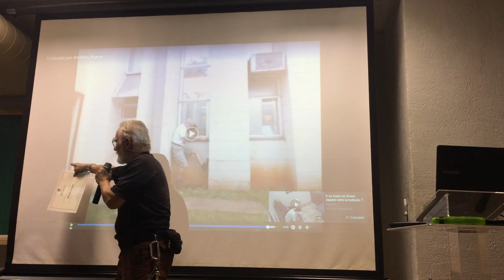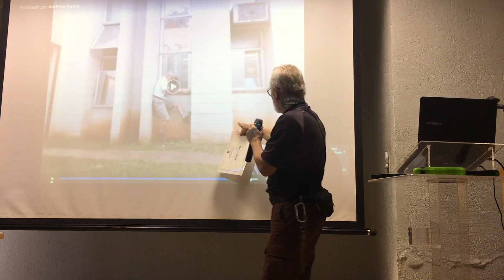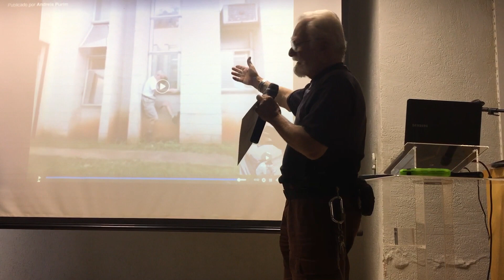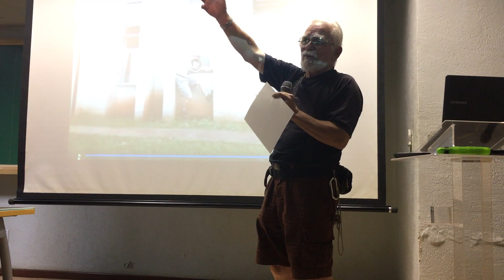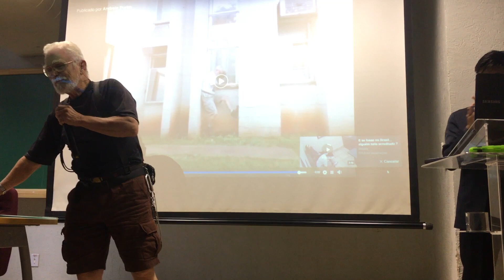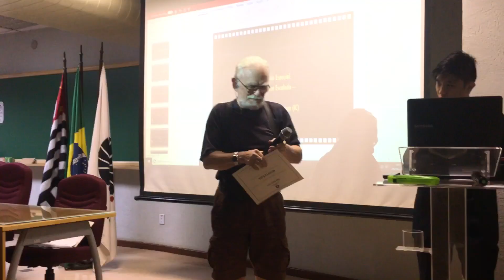Rinha Awards 2019, UNICAMP, premio de melhor escalada.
As atribulações de um velho alpinista aposentado são premiadas como "MELHOR ESCALADA" na RINHA AWARDS 2019 entre os Institutos da UNICAMP.